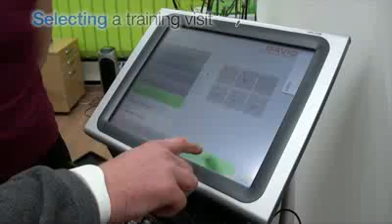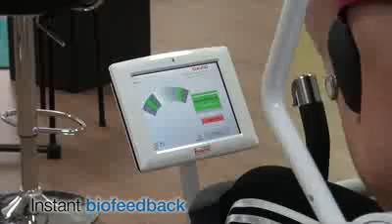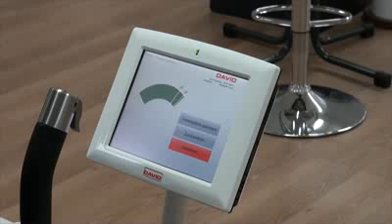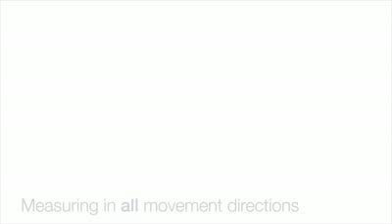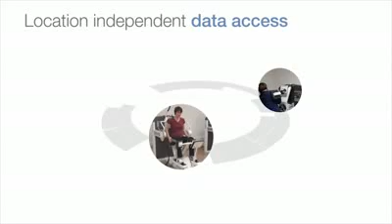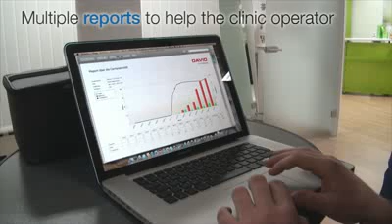SPINE CONCEPT With EVE System